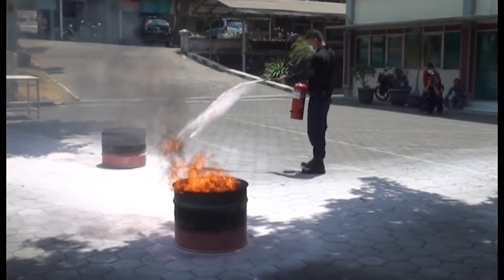Training Of Trainer Pencegahan dan Penanggulangan Bencana Kebakaran part 2